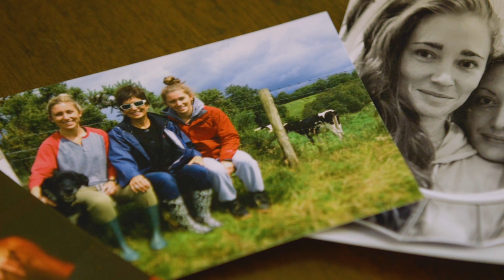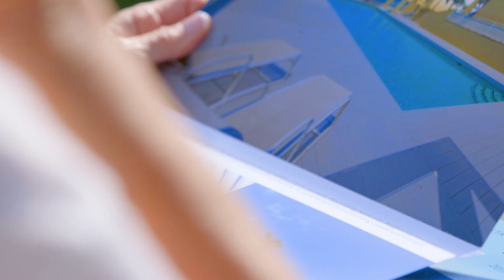Judie Berger, REALTOR | Siesta Key & Sarasota Mainland